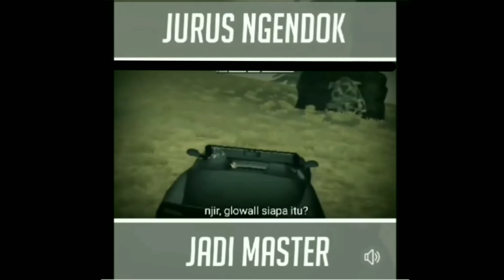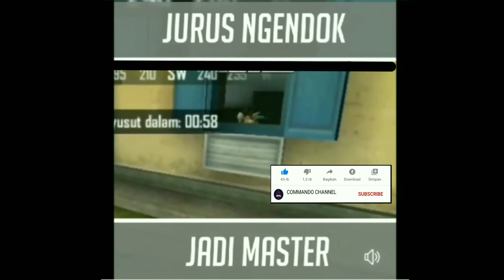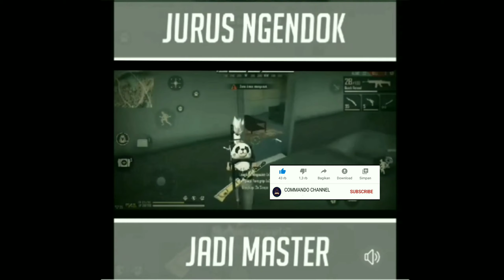TIPS & TRIK CARA CEPAT JADI MASTER Di season 15 - FREE FIRE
Beginilah rata² orang bermain kalau dah Diamon 4 musti hati² takut turun reng 😄😄🤣